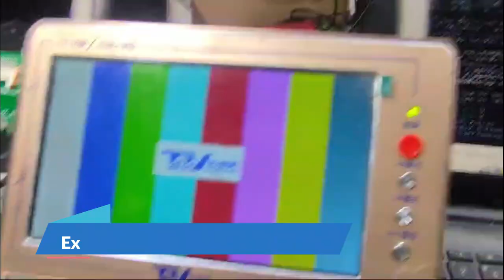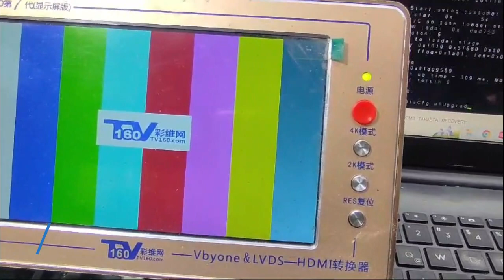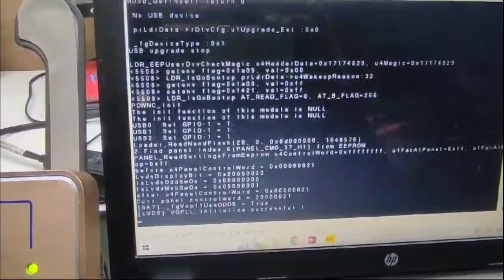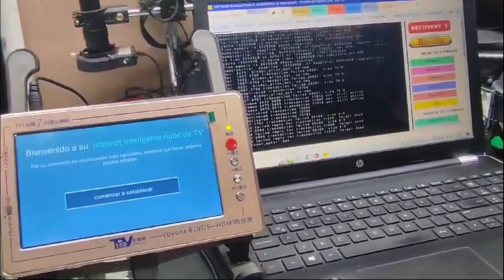MT5510I.PB801 Reparación express de Pantallas Smart!